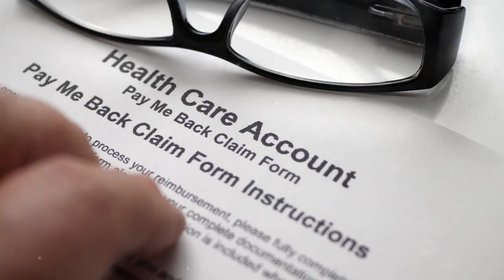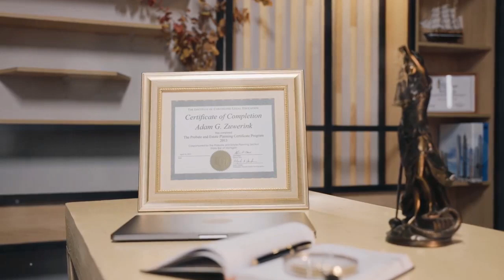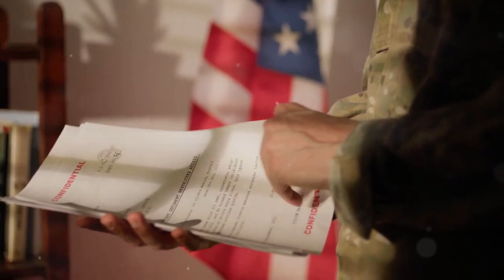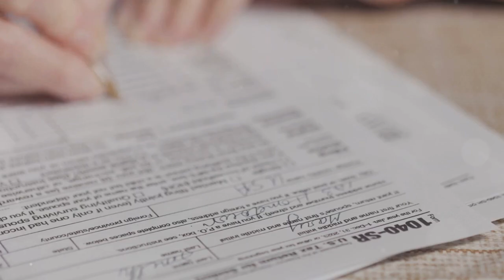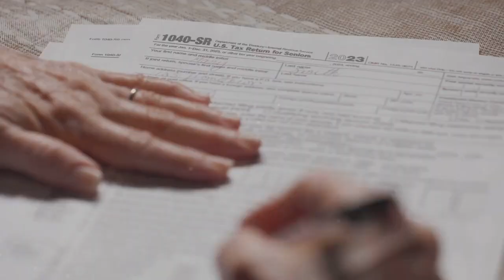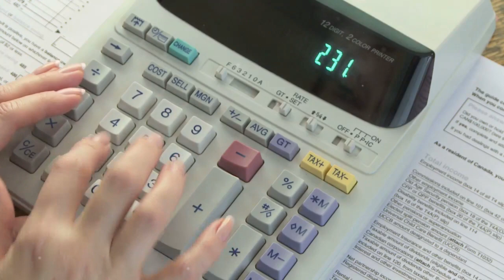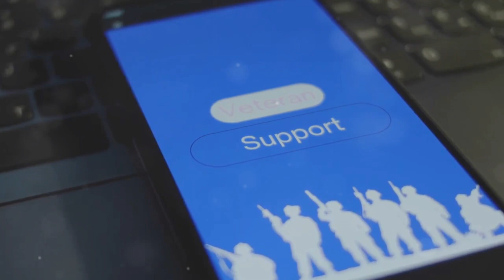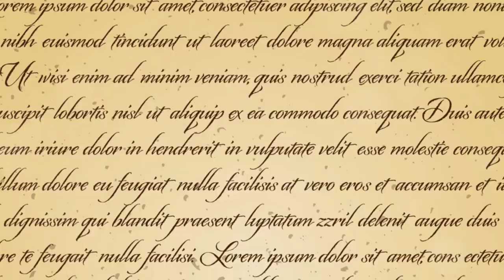Unlocking Your VA Benefits: A Step-by-Step Guide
If you're a veteran or a family member of a veteran, understanding and accessing your VA benefits can sometimes be a challenging process. In today's video, we’re here to simplify things for you with a comprehensive step-by-step guide to unlocking your VA benefits.

🔍 In This Video:

Introduction to VA Benefits: Learn about the different types of benefits available, including healthcare, education, disability compensation, and more.
Eligibility Requirements: Discover what you need to qualify for various VA benefits.
Application Process: We walk you through the application process, from gathering necessary documents to submitting your claim.
Common Pitfalls: Avoid common mistakes and learn tips to ensure your application is processed smoothly.
Resources and Support: Find out where to get additional help and support if you need it.
Why Watch This Video? Whether you’re new to VA benefits or need a refresher, our guide will provide you with clear, actionable steps to make the process as easy as possible. We aim to empower you with the knowledge to take full advantage of the benefits you’ve earned.